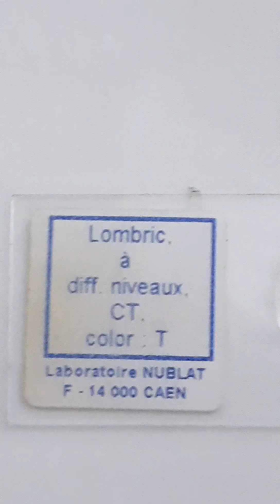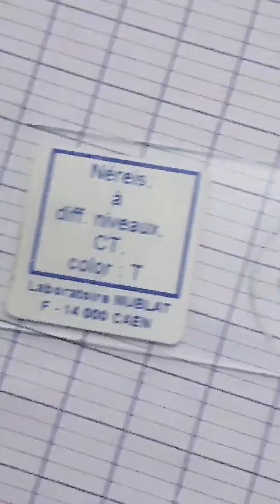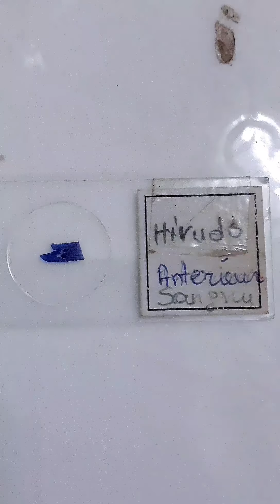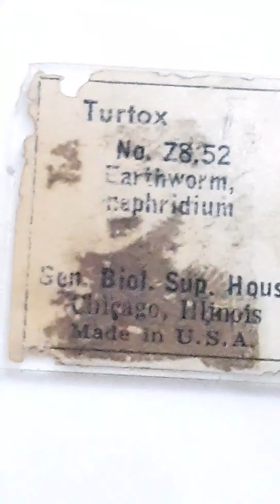TP Zoologie: Les Annélides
Les annélides sont des animaux protostomiens métamérisés vermiformes, autrement dit des « vers ». Ils vivent essentiellement dans l'eau même si certaines espèces comme les lombrics vivent dans le sol.